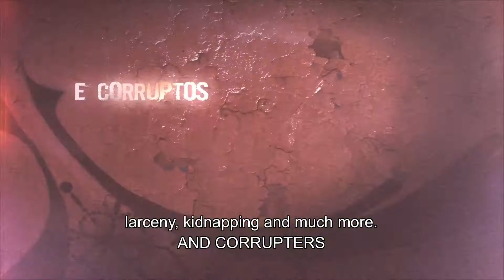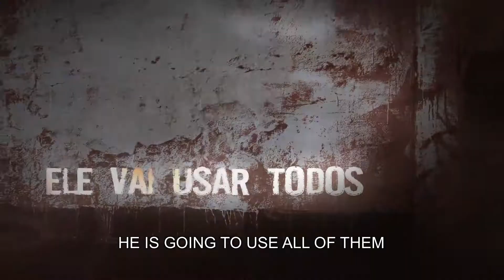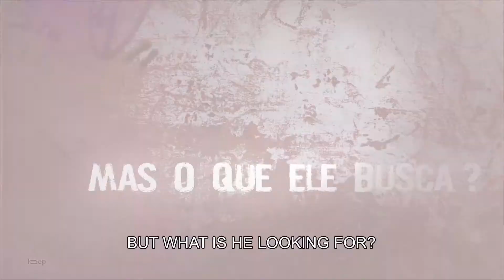2 Rabbits (Dois Coelhos) Trailer HD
Resumos
Em São Paulo, o esquema do corrupto promotor de Justiça Júlia e seu companheiro, o advogado Henrique, com o gângster Maicom, é descoberto e encaminhado ao Departamento de Assuntos Internos. Maicom é responsável por seqüestros, assassinos e assaltos e sua única chance é o apoio do corrupto e poderoso montador Jader Kerteis, que exige 2 milhões de dólares para ajudá-lo. Enquanto isso, o "paulistano" Edgar, que matou uma mãe e seu filho há dois anos em um acidente de carro, convida o "motoboy" e o ladrão Velinha a roubar o correio escoltado que está carregando a bolsa com o dinheiro a ser entregue a Jader. Como suas vidas estão entrelaçadas?

Sinopse (Spoiler)
Edgar, um homem comum da classe média, está prestes a realizar um sonho politicamente incorreto, atacando o opressor de cima - um político corrupto - e o de baixo, um criminoso violento. Envolvido após um terrível acidente, ele cruza os caminhos de Walter, um professor universitário, e Julia, uma jovem promotora envolvida em criminosos, políticos e fraudes. Edgar desenvolve e executa um plano complexo, envolvendo os próprios criminosos e políticos corruptos que estão em busca de Julia e seu dinheiro sujo, com o objetivo de recuperar, de alguma forma, as vidas que ele danificou.

Locais de filmagem
Guarujá, São Paulo, Brazil

Especificações técnicas
Mostrando todas as 8 especificações técnicas
Tempo de execução 1 h 41 min (101 min)
1 h 48 min (108 min) (Brasil)
Mixagem de som Dolby Digital
Proporção da tela 1.78 : 1
Câmera Phantom HD Gold (usado para sequências de câmera lenta)
Red One MX
Laboratório Megacolor, São Paulo, Brazil
Formato negativo Redcode RAW
Processo Cinematográfico Intermediário digital (2K) (formato mestre)
HDCAM SR (formato de origem) (sequências em câmera lenta)
Redcode RAW (4,5K) (formato de origem)

Elenco
Dirigido por
Afonso Poyart

Escrevendo Créditos
Afonso Poyart
... (roteiro de)
Elenco (por ordem de créditos)

  Fernando Alves Pinto
... Edgar
  Alessandra Negrini
... Júlia

  Caco Ciocler
... Walter

  Marat Descartes
... Maicon
  Neco Villa Lobos
... Henrique (as Neco Vila Lobos)
  Thaíde
... Velinha

  Robson Nunes
... Clayton

  Thogun Teixeira
... Bolinha (as Thogun)
  Roberto Marchese
... Jader Kerteis
  Aldine Muller
... Sophia
  Norival Rizzo
... Hermes
  Yoram Blaschkauer
... Robério
  Samantha Dalsoglio
... Esposa do Walter
  Eliseu Paranhos
... Bando Maicon - Rato
  Daniel Torres
... Bando Maicon - Indiano
  Deco Morais
... Bando Maicon - Rasta
  Djair Guilherme
... Bando Maicon - Professor
  Antônio Carlos de Niggro
... Bando Maicon - Miojo
  Sonny Rocker
... Bando Maicon - Menininho
  Fábio Turíbio
... Capanga do Jader
  Sérgio Ricardo
... Capanga do Robério 1
  Ralph Maizza
... Capanga do Robério 2
  Cristina Sano
... Dona Célia
  Neide Tsukasaki
... Senhorita Puhn
  Ralph Choate
... Rui Chaphinha
  Rafael Santo Silva
... Mirinho
  Filomena Luiza
... Dona Tê
  Walter Carvalho Jr.
... Ruivo
  Henrique Filgueiras
... Filho do Walter (as Henrique Figueiras)
  Ricardo Oshiro
... Kwan
  Fléu Tanabe
... Fininho
  Carlos Landucci
... Rodrigues
  Luceli Soncini
... Gorda da rua
  Rodrigo Soler
... Publicitário 1
  Douglas Rosa
... Publicitário 2
  Flávio Belinni
... Juíz
  Eduardo Parisi
... Policial 1
  Marcio Cassoni
... Policial 2 (as Márcio Cassoni)
  Márcio Sossay
... Apresentador de vendas
  Renata Jábali
... Apresentadora Telejornal
  Nilton Nicola
... Sacha Geush
  Nilson Nicola
... Isaac Geush
  Rodrigo Cáceres
... Zacarias
  Victor Filgueiras
... Menino que xinga Maicon 1
  Matheus Fagundes
... Menino que xinga Maicon 2 (as Matheus Fagunde)
  Young de Nardo
... Maicon Criança
  James Diego Martins Santana
... Criança do ônibus
  Idalina Takara
... Velhinha Chinesa
  Agatha Souza
... Filha da Júlia
  Eduardo Bronks
... Bandido que leva tiro
  Daniele Pinheiro
... Periguete
  Júlia Paes
... Stripper 1
  Sabrina Boing Boing
... Stripper 2 (como Angela Sabrina)
  Carol Miranda
... Stripper 3
  Anne Midori
... Stripper 4
  Paulo Gabriel
... Ex-amigo
  Amanda Banffy
... Ex-namorada
  Dhenyze Iwone
... Ex-Beata
  Alberto Pinto
... Ex-Sogro
  Carlos Henrique Lessa
... Ex-Porteiro
Resto do elenco listado alfabeticamente:
  Fernanda Secco
... Garota Tomando Refrigerante
  Daniel Torres
... Indiano
  Afonso Poyart
... (sem créditos)

Produzido por
Angela Farinello
... produtor
Rosana Oda
... produtor executivo
Afonso Poyart
... produtor
André Poyart
... produtor
Christiano Sensi
... produtor executivo